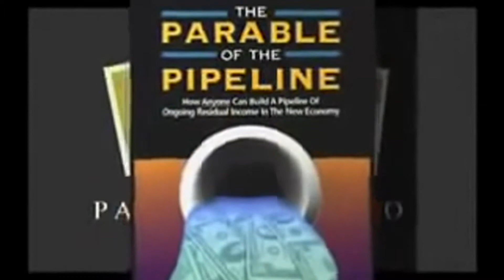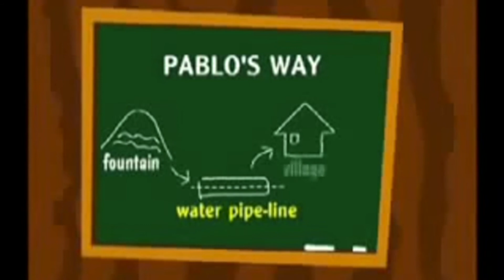Lección 3: El Famoso Cuadrante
La mejor manera de entender el famoso cuadrante del flujo del dinero es con la parabola del conducto

Cada uno de estos vídeos ha sido pensado en tu desarrollo personal, profesional y financiero. Te invito a compartir esta información con el mayor numero de personas.